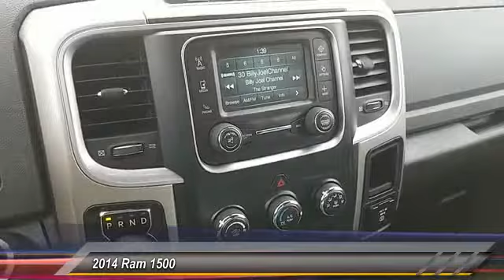2014 Ram 1500 Phillipsburg NJ 11709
2014 Ram 1500 4WD Quad Cab 140.5 Big Horn

NOTITLE